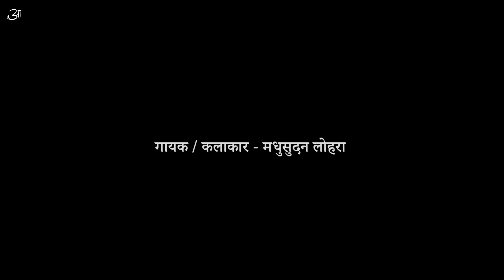Krishna Kanhaiya | झारखंडी लोक संगीत | जन्माष्टमी के अवसर पर | गायक - मधुसुदन लोहरा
लोक संगीत ठेठ नागपुरी |
आपका अपना
नागपुरी लोक संगीत कला संस्कृति मंच
(मौसी बड़ी, जगन्नाथपुर, रांची, झारखण्ड)

Krishna janmashtmi special
Jharkhandi lok sangeet
Ranchi lok sangeet munch
Jharkhand Lok sangeet
Theth nagpuri
Ranchi local songs
Jharkhandi lok Sangeet
Theth nagpuri
Nagpuri Lok Sangeet
Songs
Theth Nagpuri video
Sadri

Channel description/Info:

All videos on my channel are my Own original content which I Played & create myself or Capture & record myself.
After that then edit them in a way to enhance the viewers experience and provide best Ever quality content.
I also make daily vlog videos and upload in my channel.

About Me - Mai ek professional 3D artist hu aur hobby wise Mai ek digital and traditional 2D artist bhi hu. Iss channel pe Mai apna daily vlog upload karta hu jisme Mai apne Roz ki activity ko ek creative tareeke se aap logo ko dikhata hu.

Aadarsh Kalakaar
From - Ranchi, Jharkhand (India)